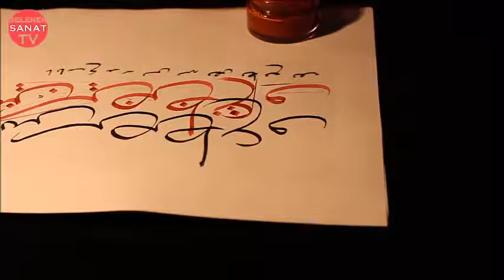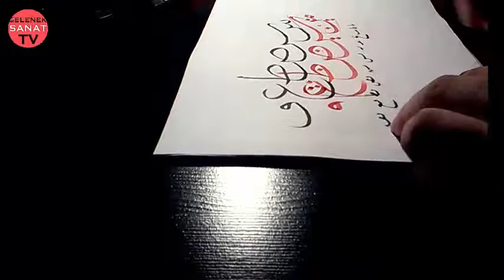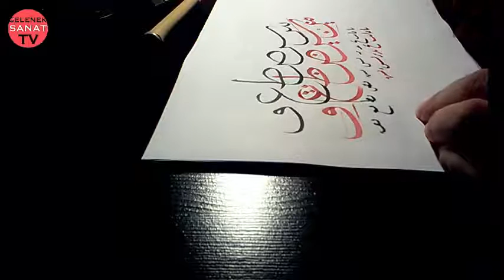Sülüs,Nesih ve Rika Ders Düzeltme #8.Bölüm